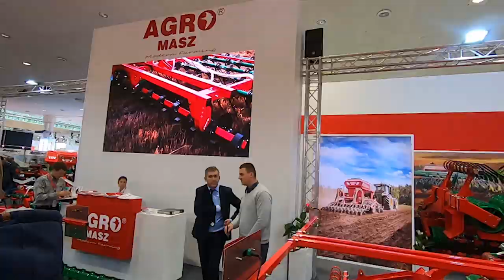🇵🇱 Polskie firmy rolnicze w Hanowerze. Bury, Agro-Masz, Metal Fach, Samasz, Expom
Polskie firmy na wystawie Agritechnica 2019 w Hanowerze: stoiska Bury, Agro-Masz, Metal Fach, Samasz, Expom Krośniewice.